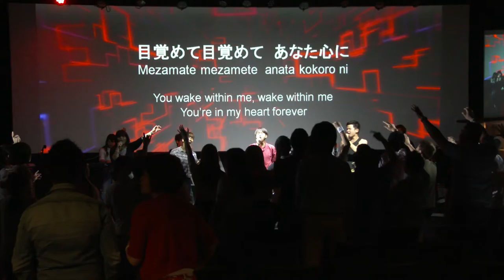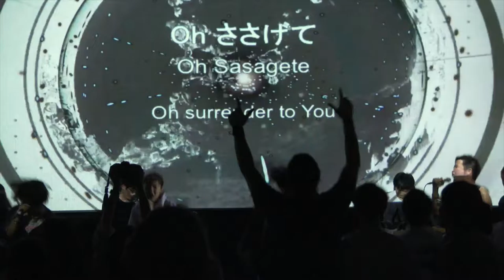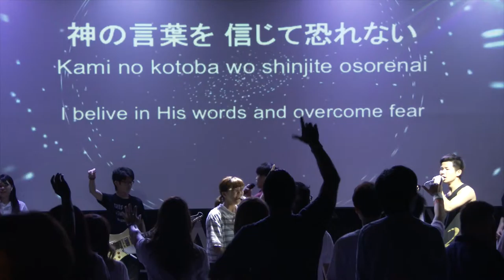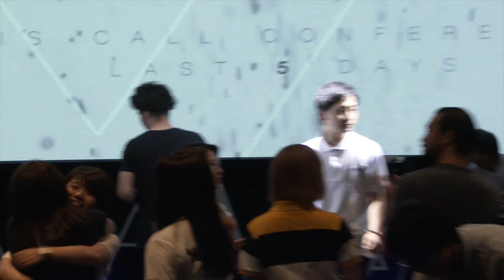WNC Ps Chlint